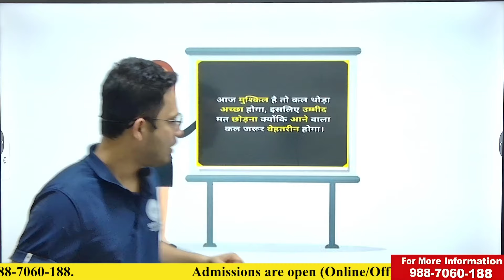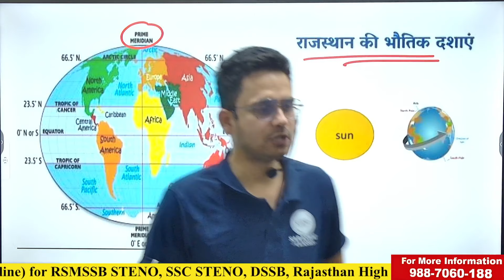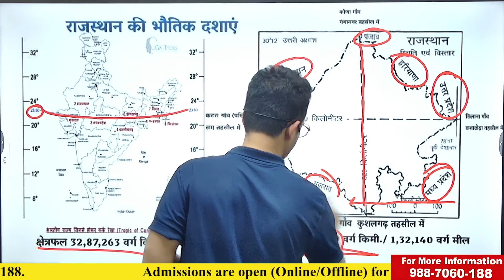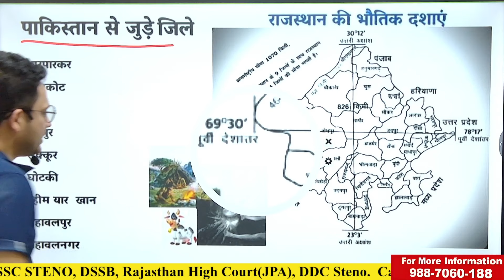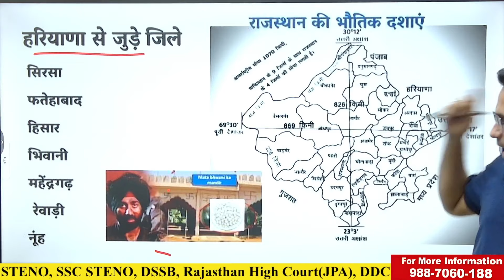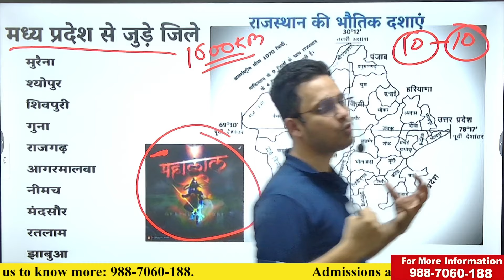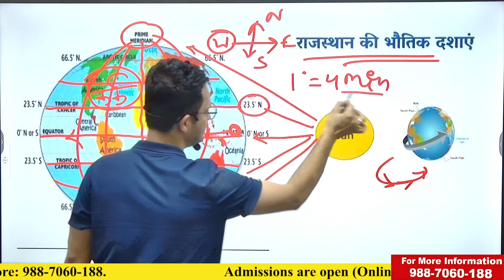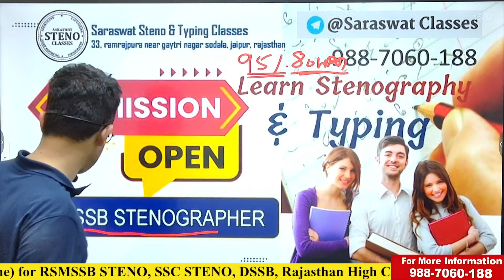RAJASTHAN GK FOR RSMSSB STENO BY SARASWAT SIR II abki bar 180 par II राजस्थान की भौतिक दशाएं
rajasthangk राजस्थान की भौतिक दशाएं पार्ट 1

Saraswat Steno & Typing Classes, Jaipur, Rajasthan by pramod sir
Saraswat Sir
Address- 33, Ramrajpura, Gaytri Nagar Sodala, Jaipur 302006